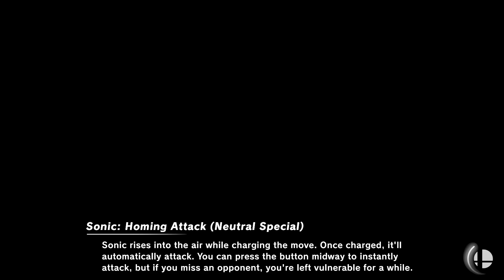Super Smash Bros. Ultimate - Pokemon Starter Battle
20 Stock CPU Battle
Stages: Kalos Pokemon League and Unova Pokemon League
Fighters: Pokemon Trainer
Items: Smash Balls and Poke Balls

Requested by Lilie Waternights